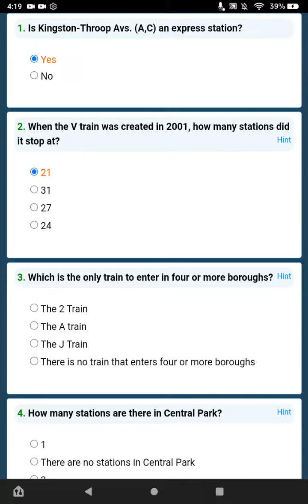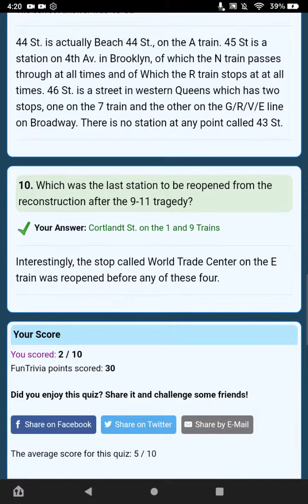Playing Difficult New York City Subway Trivia On FunTrivia